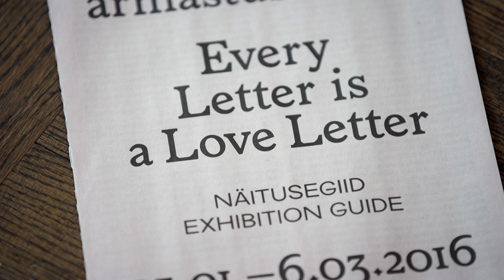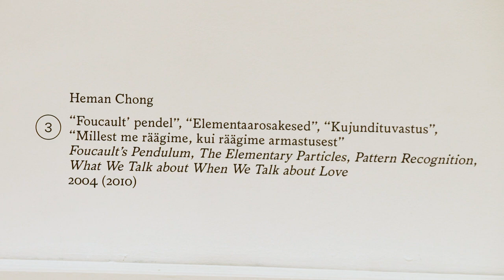Plekktrumm: Epp Annus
Kirjandusteadlase Epp Annuse kommentaar ETV2 kultuurisaatele "Plekktrumm", kus oli külas Tallinna Kunstihoone näituse "Kõik kirjad on armastuskirjad" kuraator, kunstnik Marge Monko.

1. veebruar 2016.